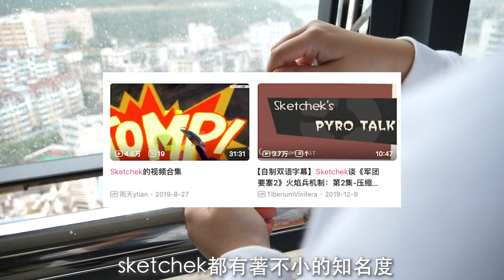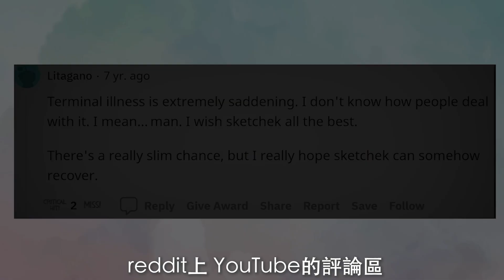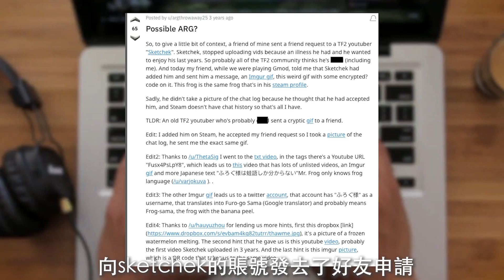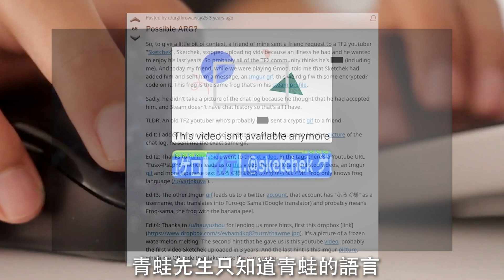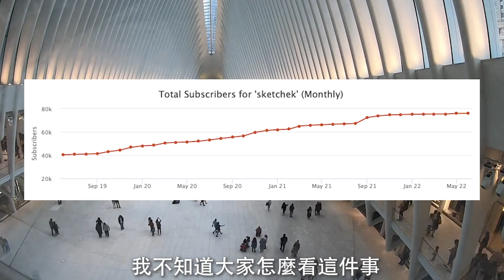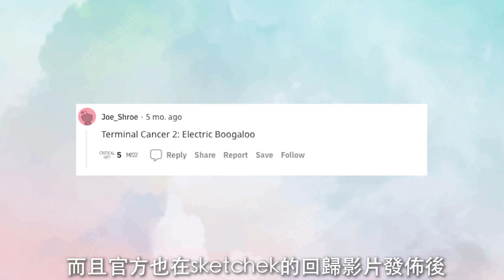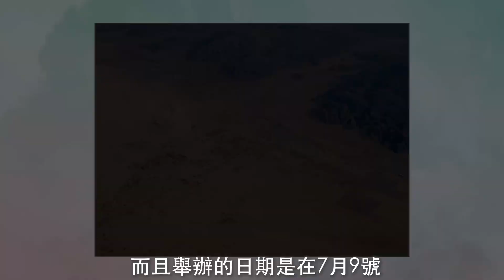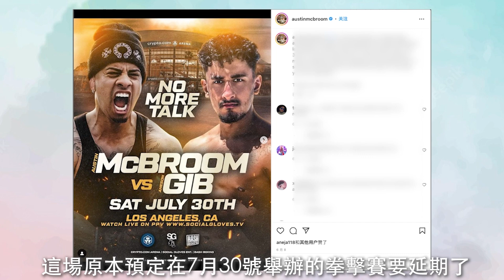為戒網癮偽造死亡？！！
有人的地方就有drama 有drama的地方就有COMA
大家好 我是COMA